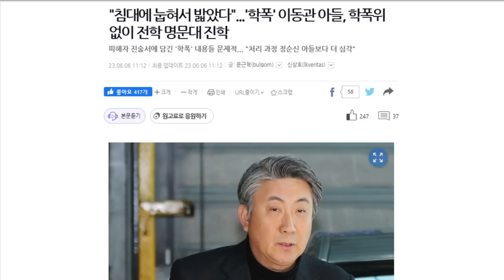무삭제 김종욱 - '이동관' 누구길래?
✅김건희 다큐 '퍼스트 레이디' 제작 리워드 펀딩 신청하기:
         5만원 (시사회 티켓 2매 + 포토 제작 에세이집)

 △ 월~금 오전 6시 : 류효상의 신통알
 △ 월~금 오전 8시 : 유용화의 뉴스코멘터리
 △ 월~금 오후 8시 : 이정헌의 허니라이브
 △ 월수금 오후 1시 : 박예슬의 톡터뷰
 △ 월 오후 4시 : 백은종 양희삼 안진걸의 세상속으로
 △ 화 오후 1시 : 백은종 깨어있는 박대희 기자의 가짜 뉴스 팩트 체크
 △ 화 오후 5시 : 백은종 정대택의 응징의 부활
 △ 수 오후 3시 : 김태형 백자의 ㅆㄷㄱ
 △ 목 오후 2시 : 김맹구와 선을 넘는 사람들
 △ 일 오후 9시 : 남태우의 민폐투어